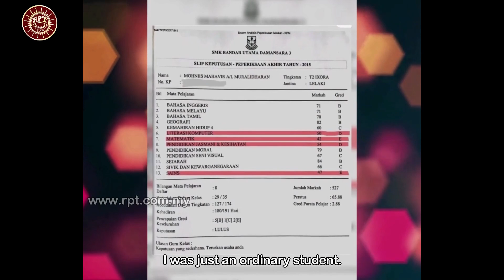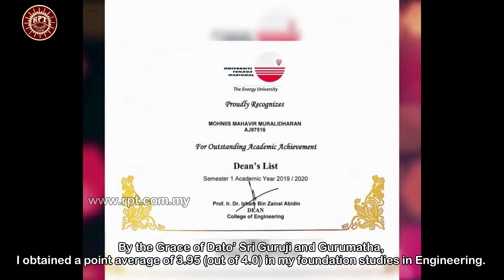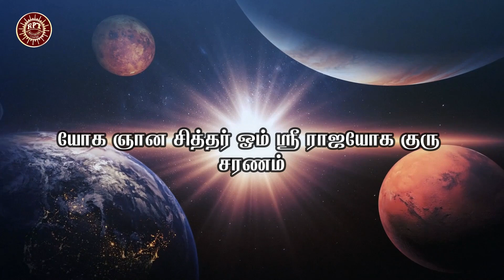RPT Disciple's Educational Experience - Mr Mohaniis Muralidharan from Petaling Jaya, Malaysia